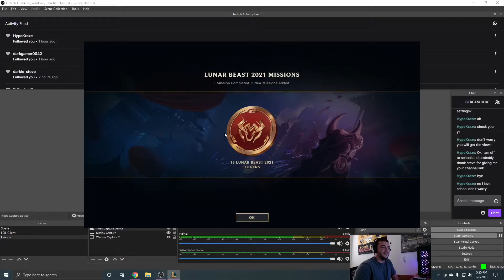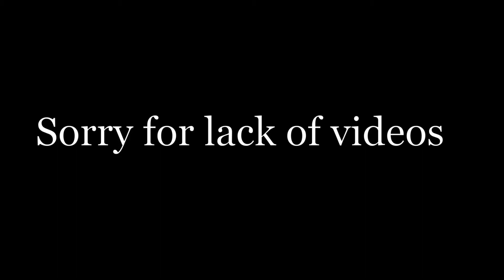VEL'KOZ DOMINTATION - League of Legends Gameplay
Ya this is from a while ago, editing has just been taking so much time.

Looking for solutions to this problem without suffering content.